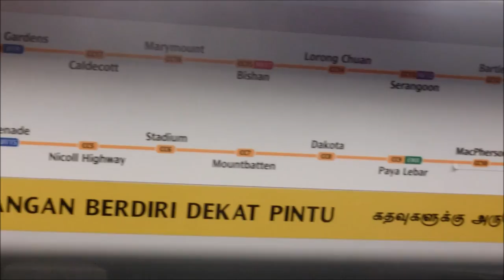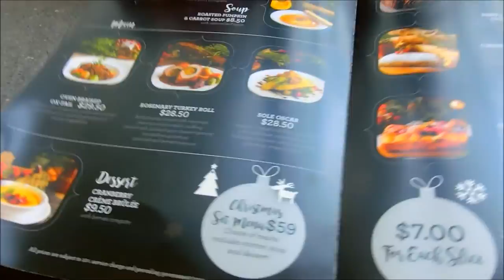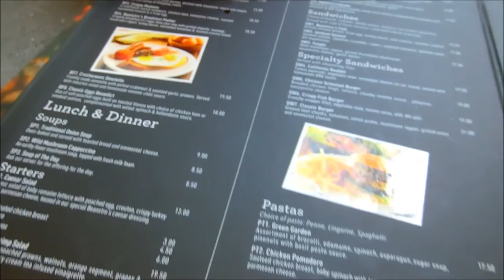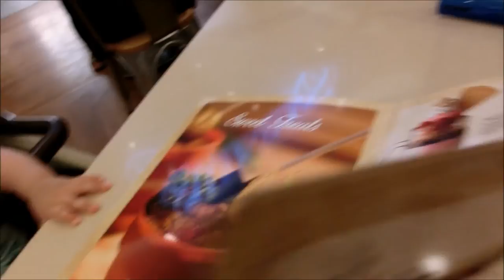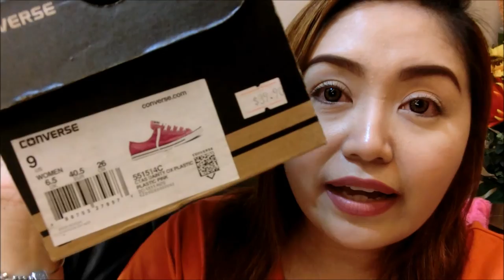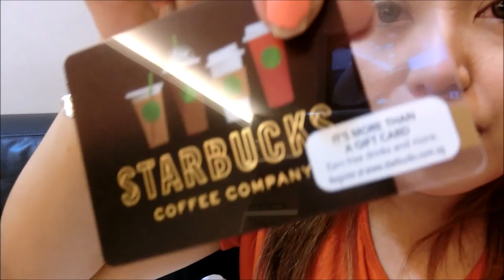Vlog #6 - [Fendi ; GOOD FOOD ; SALE ; SHOPPING!]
Hey Lovelies, welcome back for another Vlog! Hope you enjoy it and do THUMBS UP if you do =)